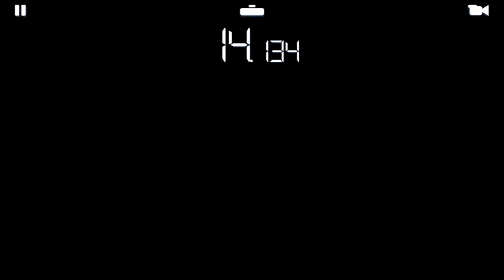RR3–LIMITED TIME SERIES–MAZDA RX-7 SPIRIT R (FD)–Tier 6.3(Hunter)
REAL RACING 3 – LIMITED TIME SERIES – –MAZDA RX-7 SPIRIT R (FD) CHAMPIONSHIP
Car: Mazda RX-7 Spirit R (FD)
Circuit: Mount Panorama[Afternoon]

Steering Assist: Low
Traction Control: Off
Brake Assist: Off
Steering: Tilt A
Steering: Sensitivity 7 or 3